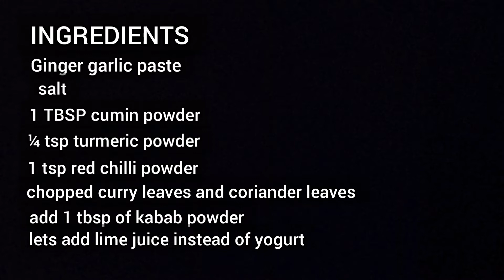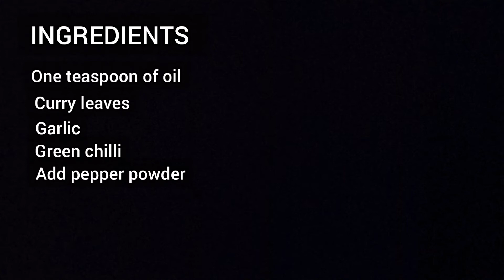Chicken 65 | Chicken 65 recipe | how to make chicken 65 | Restaurant style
Bakrid special | Chicken 65 recipe | Chicken 65 | Restaurant style | spicy chicken 65 recipe |

about video :- restaurant style chicken 65 recipe | how to make chicken 65 at home | tasty chicken recipes | hyderabadi chicken 65 |  homemade chicken 65 recipe | chicken recipes | chicken | recipe | recipes | chicken wings |  kozhi 65 | murgh | Buhari style Chicken 65 | hot chicken 65 recipe | hyderabadi chicken 65 | chicken 65 recipe in kannada | chicken 65 recipe in hindi |

Chicken 65 Recipe | चिकन 65 कैसे बनाये | How to make Chicken 65 at home | Chef Ranveer
Chicken 65 Recipe | Hot & Spicy Chicken 65 | Restaurant Style Chicken 65 Recipe | Kanak's Kitchen
1 kg Fried ಚಿಕನ್ ಬಿರಿಯಾನಿ 10 ಜನರಿಗೆ ಆಗುತ್ತೆ ತುಂಬ ಸುಲಭ | Special Fried Chicken Biriyani